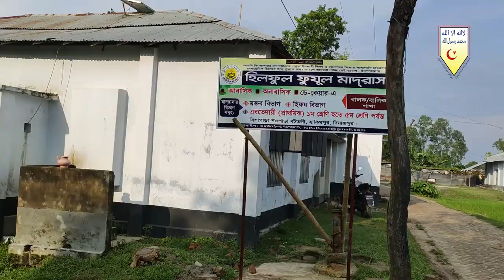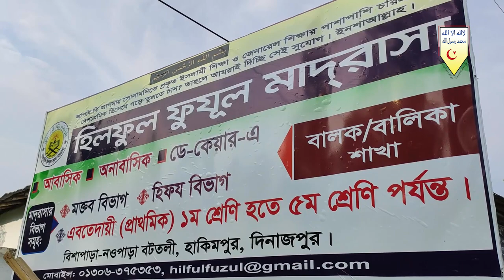বাংলাহিলিতে ছহীহ আক্বীদার নতুন মাদরাসার যাত্রা শুরু┇ড.কাবীরুল ইসলাম ও শরীফুল ইসলাম মাদানী -দিনাজপুর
বাংলাহিলি মাদ্রাসা পরিদর্শন ও আলোচনা সভা

🔴আলোচকবৃন্দ :
◼️ ডক্টর মুহাম্মদ কাবীরুল ইসলাম,
সহকারী সম্পাদক, মাসিক আত তাহরীক।
◼️মাওলানা শরীফুল ইসলাম মাদানী,
দাঈ,আল-ফুরকান দাওয়াহ সেন্টার, বাহরাঈন।

🔵বিষয় : ছাত্র ও শিক্ষকদের উদ্দেশ্যে পরামর্শমূলক আলোচনা সভা
স্থান : বাংলা হিলি হিলফুল ফুযুল মাদরাসা, বাংলা হিলি, হাকিমপুর, দিনাজপুর।

⏰ তারিখ : ২৩ অক্টোবর, ২০২০, রোজ - শুক্রবার
► অডিও লিংক :